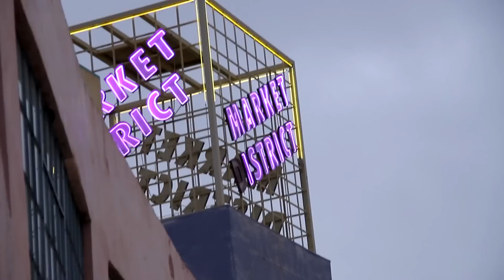Nite Jewel: Do It Your Way - Presented by Swoon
Ramona Gonzalez, a.k.a. Nite Jewel, emerged on the indie music scene in 2009 with the lo-fi sounds of her warmly-received first album, Good Evening. Now, a few years and several EPs later, she has released her second long player, One Second of Love. Crisp and vocal-oriented where Good Evening was instrumental and airy, One Second of Love reveals Gonzalez's ambitions not just as a singer-songwriter but as a pop art diva. The record is a meeting of many kinds of musical memories: sounds from the heyday of synth pop, both iconic and obscure, surround Gonzalez's lonely but precisely-performed vocals about love and love remembered, perhaps getting straight to the heart of what synth pop ballads are really about.

Charles Mallison met with Ramona Gonzalez at her practice space in downtown Los Angeles to talk about inspiration, music history, snare drum sounds, and piano lessons.

Nite Jewel: Do it Your Way
Directed and Edited by Charles Mallison
Director of Photography Carrie Schreck
Camera Brian Overend
Camera Tyler Harrison

Vocals and Keys Ramona Gonzalez
Drums Allison Smith
Bass and Guitar Corey Lee Granet
Keys Nicholas Krgovich

"This Story"
Written by Nite Jewel
"Another Horizon"
Written by Nite Jewel and Cole MGN

Special Thanks Josh Burrows, Hollis MacLachlan, Louann Petrucci
Filmed on location in Downtown L.A.